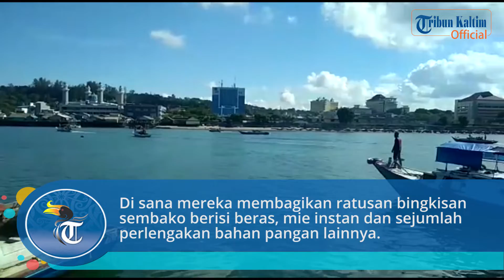Lanal Balikpapan Bagi Sembako Kepada Ratusan Nelayan di Pantai Klandasan dan Posal Kampung Baru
Jajaran TNI Angkatan Laut dari Lanal Balikpapan terus menunjukkan rasa kepedulian terhadap warga pesisir  kota Balikpapan ditengah wabah Covid-19 saat yang sedang melanda saat ini.Dengan menggunakan armada KRI Patkamla Lamaru dan sejumlah KRI pendukung lainnya,

jajaran Lanal Balikpapan yang dipimpin langsung oleh Danlanal Balikpapan Kolonel Laut (P) Andri Kristianto didampingi Palaksa Lanal Balikpapan Letkol Laut (P) Joko Purwanto menyambangi para nelayan di pesisir pantai Klandasan Balikpapan untuk diberikan bingkisan paket sembako, Rabu (6/5/2020). Di sana mereka membagikan ratusan bingkisan sembako berisi beras, mie instan dan sejumlah perlengakan bahan pangan lainnya.